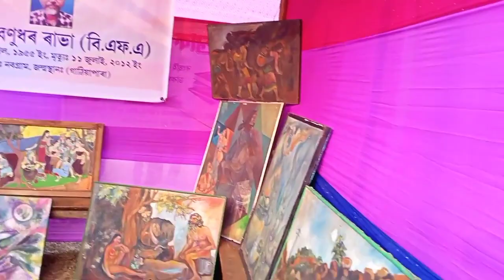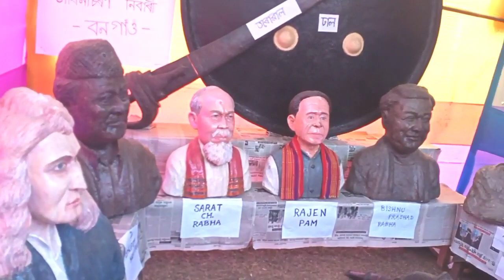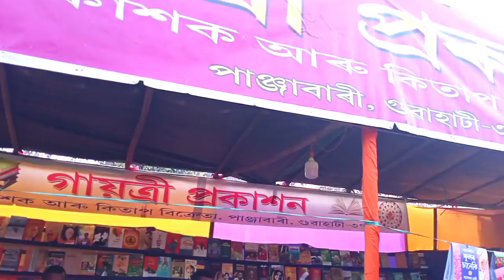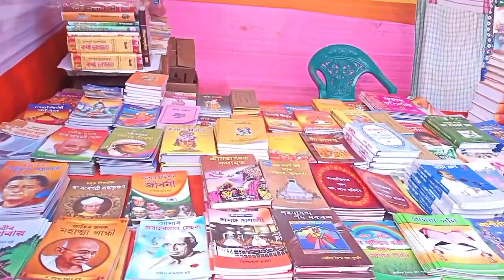59 th rabha anual convarance at gathiya para (Goalpara)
Hii gys Wellcome to my youtube channel Sunil vlogs,eto meeting khon Goalpara jillar gathia parat anusthit hoisile .aru meeting khon 3 din hoisile .so tare eti huru drisso aponalokoloi agboralo .Thang you 🙏.